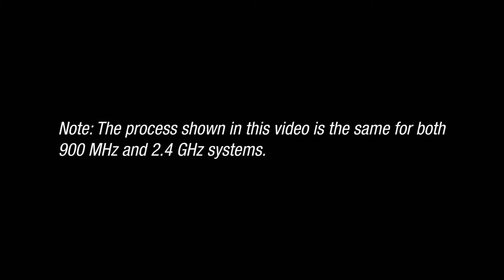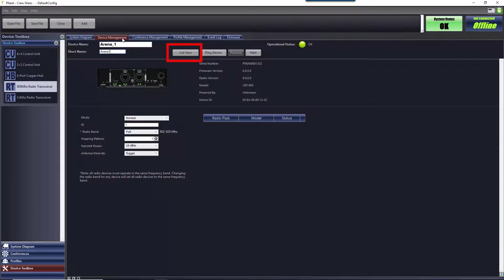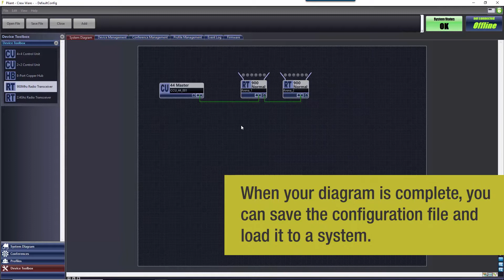How to Create a System Diagram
Watch This Video to Learn How to Create a System Diagram